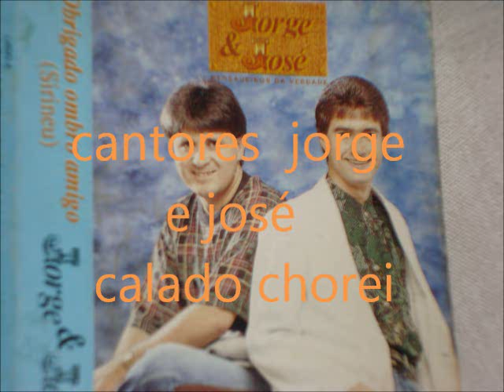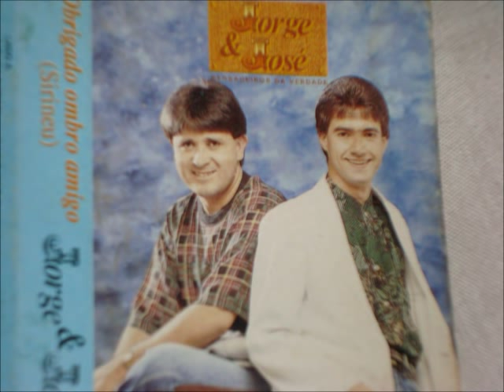jorge e josé e a musicas calado chorei.wmv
jorse e josé DEUS abençoe vocés